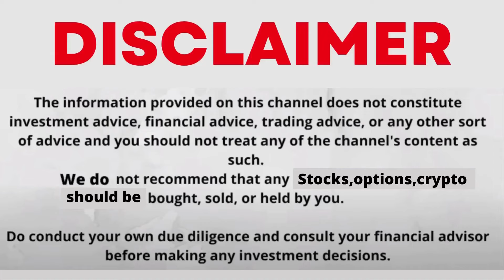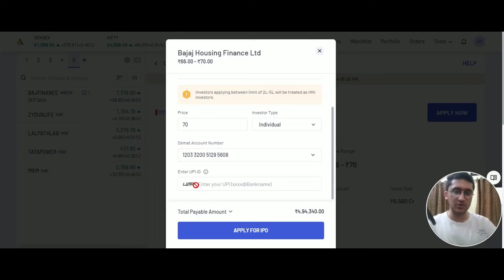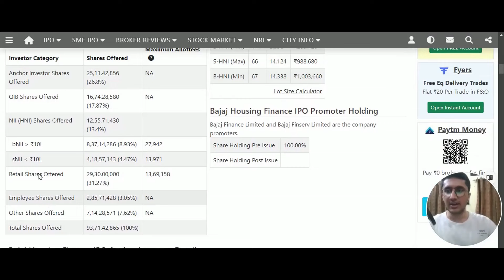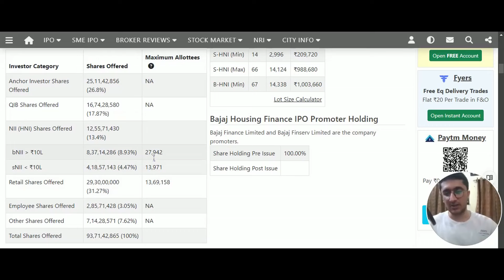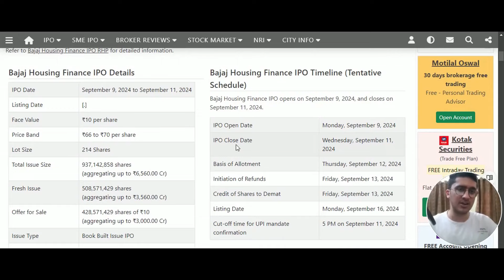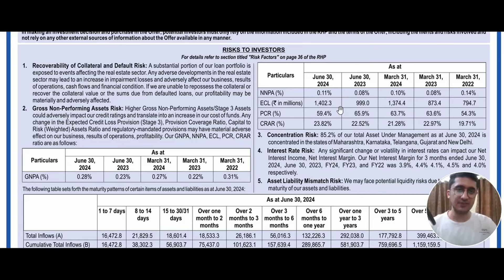BAJAJ HOUSING FINNACE IPO Apply Or Ignore | How to Apply in HNI Category?